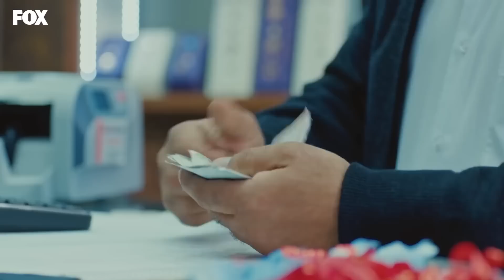Kaldı Mı Bu Devirde Böyle Erkekler? - Bizim Hikaye 6. Bölüm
Hikmet, Esra'ya hediye aldı. ABLAM
MUTLU OLSUN

Filiz ve Barış hırsız Cenk’le sokakta karşılaşmışlardır. Cenk’in imalı konuşmaları Barış’ı zor duruma sokmuştur. Yaşanan gerilim sonrası Barış ciddi bir karar alır. İşi bırakacak, tamirhaneyi kapatacaktır.  Cenk haberi duyunca sinirlenir, kabul etmez. Cemil tamirhaneye baskın yapar. Cenk Barış’ın kendisini ihbar ettiğini düşünür, tehditler savurur, eğer kendisini nezaretten kurtarmazsa adını polise vereceğini söyler. Barış ne yapacaktır?

Fikri’nin evi bir kez daha terk etmesiyle Kiraz, özellikle de Fikret’in psikolojisi bozulmuştur. Hafta sonu Fikret’in veli toplantısı vardır. Babasının gitmesi şarttır, aksi takdirde okuldan atılacaktır.  Fikri’nin okulla uzaktan yakından ilgisi yoktur. Çözümü bulmak yine Filiz’e düşer. Ona yardıma koşan ise tabii ki Barış. Barış, Fikret’in okuldan atılmasını engellemek için akıllıca bir yola başvurur. Acaba başarılı olacak mıdır?

KÜNYE
Yapım: MEDYAPIM
Senaryo: Ebru Kocaoğlu - Verda Pars
Yönetmen: Koray Kerimoğlu
Uygulayıcı Yapımcı: Direnç Aksoy Sidar